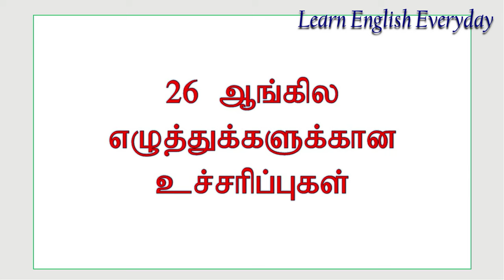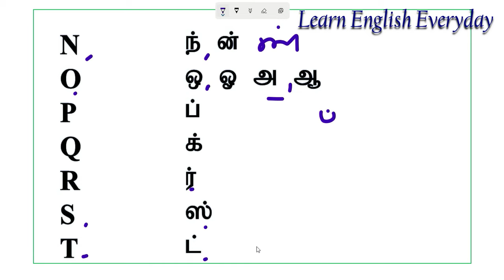தமிழைப் போல ஆங்கிலம் எழுத்து கூட்டி படிக்கும் பயிற்சி 1 - Phonics through Tamil| Reading Practice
english reading skills (part-i) in tamil,english reading basic in tamil ,3 best tips to read english,ஆங்கிலத்தில் வாசித்துப் பழகலாம் | guide to read english books | explained in tamil,எப்படி ஆங்கிலம் வாசிப்பது?| how to read english?| spoken english through tamil,spoken english in tamil | english basics - lesson 1 | learn english through tamil,english reading | how to read | spokenenglishintamil | spoken english through tamil ,learn english easy through tamil lesson,english reading skills part-iii (tamil),types of sentences in tamil | english grammar through tamil,learn english easy through tamil how to spell a word start with ‘a’ (தமிழில் ஆங்கிலம் பாடம் ,silent letters in english | ஓசையில்லா எழுத்துகளை உச்சரிப்பது எப்படி| how to pronounce இங்கிலீஷ் ஸ்பெல்லிங் மனப்பாடம் செய்யாமலே எழுதலாம் ஈஸியா,phonics in tamil -long vowel sounds - alternative spellings part 3 | spelling rules | ,english reading with tamil,syllable division in tamil /fundamental rules of syllabification syllable,syllabification in tamil | syllables easy tricks,syllables\what is a syllable?\learn about syllables,spoken english through tamil | syllable and stress part-1 | english online classes,syllabification rules in tamil, syllabification for kids,ரொம்ப ஈசியா பிரிக்கலாம் / syllables in tamil,syllabification rules,syllabification rules to read well. easy to understand,syllabification rules in english,syllable division rules || how to read bigger words in english || phonics || parents guide in tamil,syllables (english) in tamil /tntet/ugtrb/pgtrb/net/set,how to teach short vowel sounds|short vowel sound confusion actions for short, pronunciation of english words. சரியாக உச்சரிப்பது எப்படி?,phonetics class consonant sound letters in tamil,degrees of comparison - std 8 - english grammar,syllabification|syllables|part-1|english grammar|in tamil|school,college students|tet|pgtrb|,how to split syllables?part 1 - tamil,what is a digraph?|phonics tutorial for parents and teachers|how to teach digraph, phonicstutorial digraphs ,digraphs trigraphs and quadgraphs in tamil,phonics in tamil -blends consonant_blends consonant_clusters digraphs trigraphs ,vowel digraph & diphthong || diphthong || difference || in tamil || homeschooling,vowel digraph || in detail || makes easy to read words|| lkg || ukg || class 1 || in tamil,digraphs - phonics in tamil | qu, oo, ee, ue, ie, oa, ou, oy, ar, ai, er, or, th, sh, ch,how to find silent letters in words || magic e || long vowel sounds || digraphs|| in tamil,|| how to pronounce 'y' in words